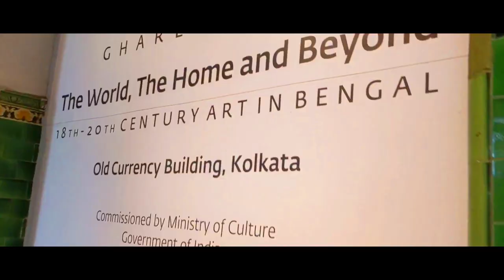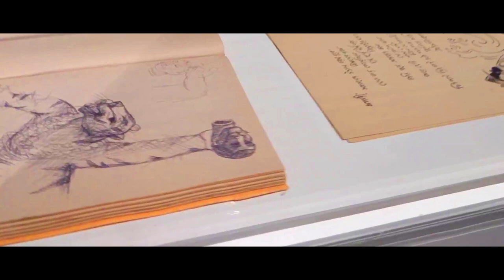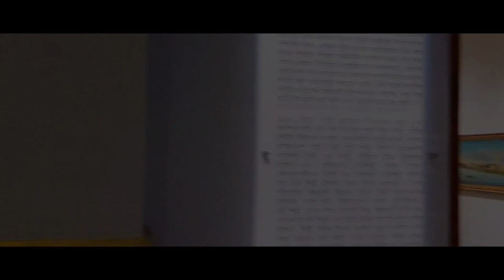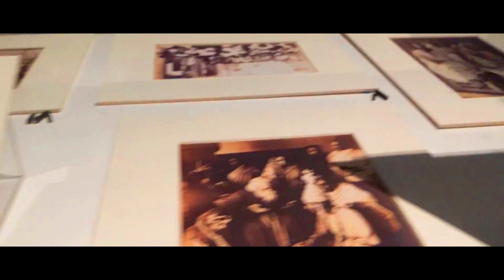Ghare-Baire Museum || ঘরে-বাইরে || Kolkata || DAG Exhibition 2021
This is the final video of Ghare Baire Museum. ♥️

Put a lot of effort behind this from Shooting to Editing. 😃